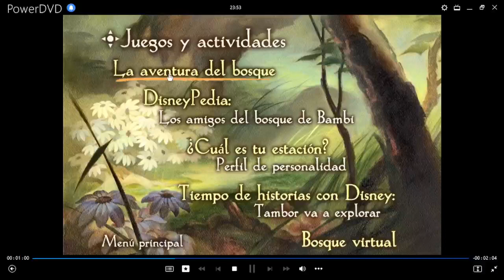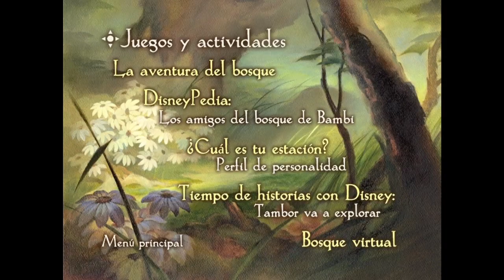Bambi Juego La Aventura del Bosque